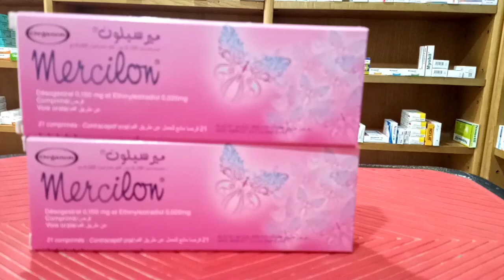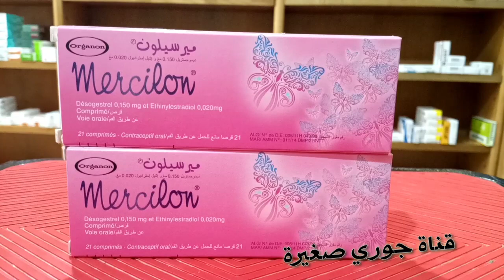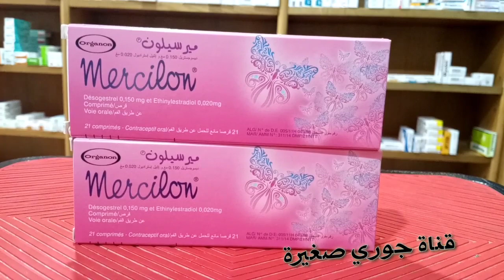ميرسيلون ينضم دورة شهرية وزيادة في الوازن{ mercilon}